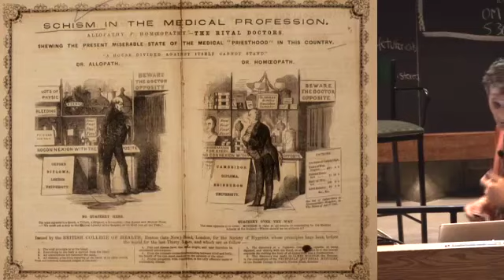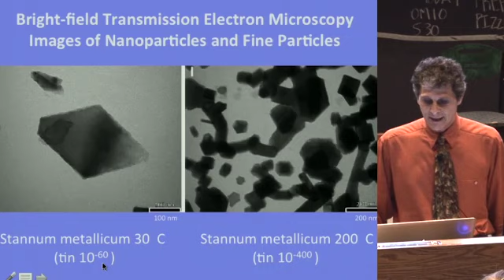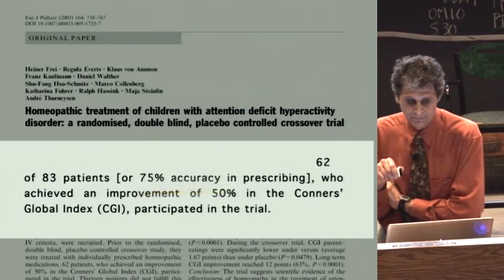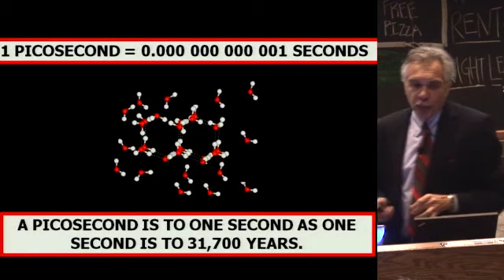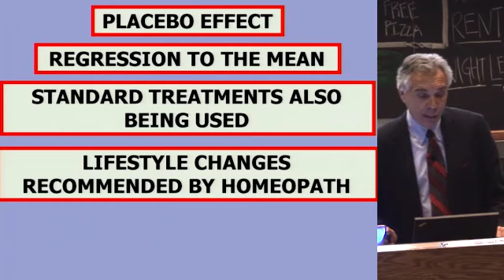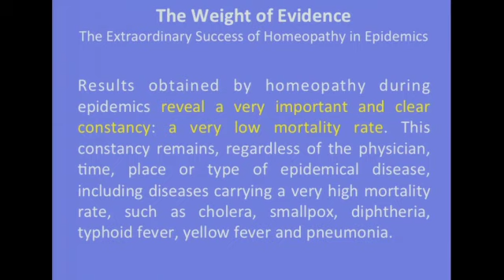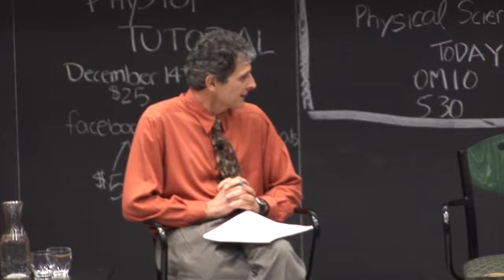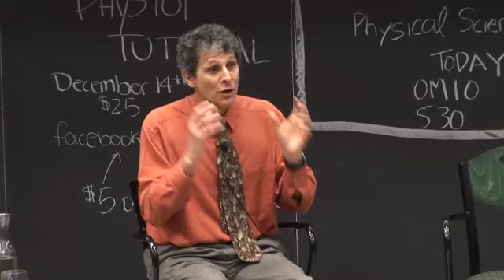Debate about Homeopathy: Mere Placebo or Great Medicine?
This question has been harshly argued for more than 200 years. And for more than 200 years, the two positions in this conflict have remained in a complete deadlock. It is astonishing to note that arguments on either side have essentially not changed much over this long period of time. On one side, skeptics are claiming from a purely theoretical point of the view, "homeopathy is implausible. Therefore it can't work," and any evidence in its favor must logically be flawed. On the other hand, we have generations after generations of homeopaths claiming from a purely factual point of view and with loads of evidence, "And yet, it works!"

Dr. André Saine, Dean of the Canadian Academy of Homeopathy, and Dr. Joe Schwarcz, Director of McGill Office for Science and Society, will face each other to debate this important question.

Post-Debate Questions & Answers:
After the debate, Drs. André Saine and Joe Schwarcz mutually accepted to answer questions from the public by writing. Dr. Schwarcz also sent 18 questions to Dr. Saine. In return, Dr. Saine sent 27 questions to Dr. Schwarcz. They both agreed to post all four series of Q&A on their respective website. These Q&A can now be accessed here:

The Canadian Academy of Homeopathy has initiated a fund raising campaign of $1.9 million in order to pursue four projects essential to the future of homeopathy.